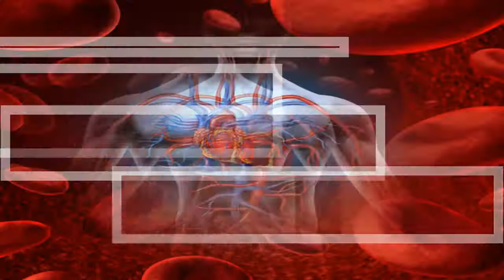🍈🌿5 DIAS PARA EMAGRECER com limão e salsa🍈🌿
Vídeo mostra como emagrecer com apenas dois ingredientes. Muito utilizado e testado por diversas pessoas. Mais uma opção fácil e barata de se fazer. Assista o vídeo, curta e compartilhe.